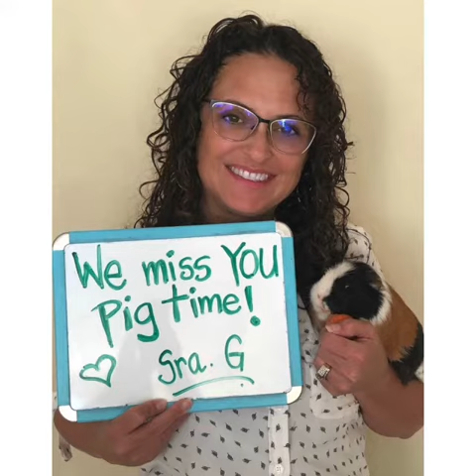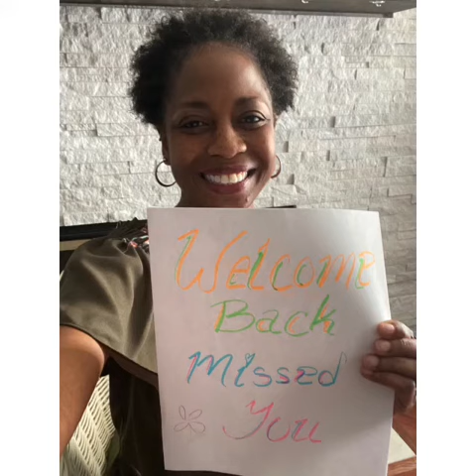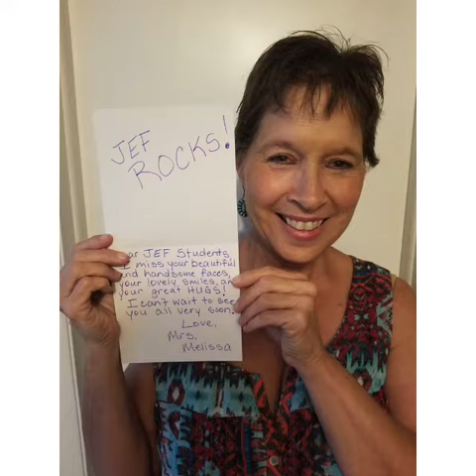A Message to John E Ford Students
With love from the amazing John E Ford Teachers & Staff